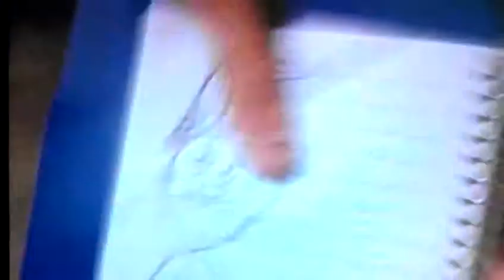Becky Biggleton- IM GETTING A JOB!?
Becky goes to get a job but realizes she has no talent... she doesn't know the gender of her interviewer which upsets her and makes her crazy XD